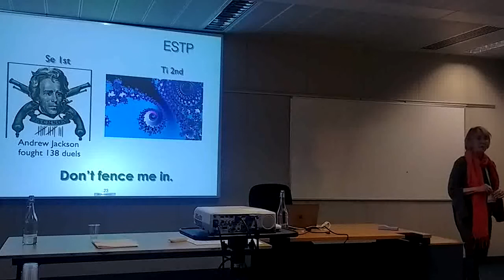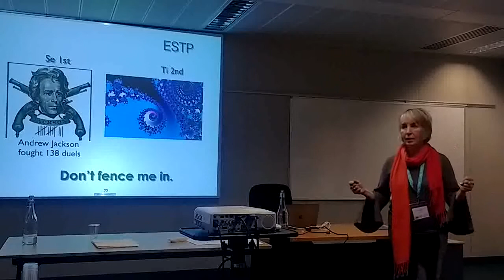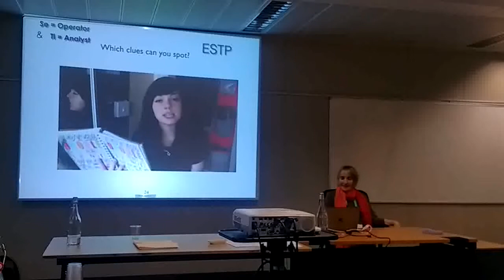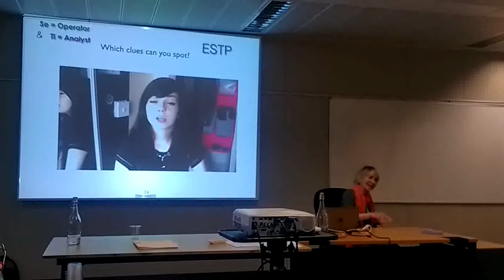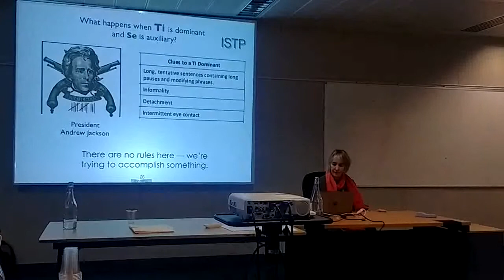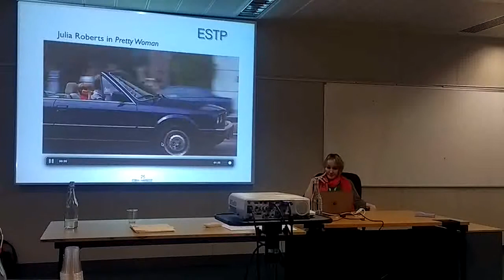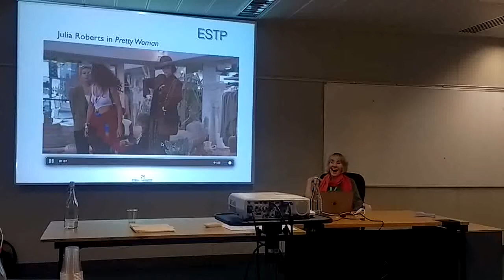Recognising Extraverted Sensing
Carol Shumate shows how to recognise Extraverted Sensing (Se) in action, without having to use a questionnaire. There is a brief illustrative film clip from Pretty Woman. This extract is from Carol's presentation at the BAPT 2019 conference.

Carol Shumate (ENFP) PhD teaches the course on psychological type at Pacifica Graduate Institute in Carpinteria, California, using no assessments to ascertain type. She also co-edits the journal Personality Type in Depth, launched in 2010. Previously, she served on the board of directors for APT International.